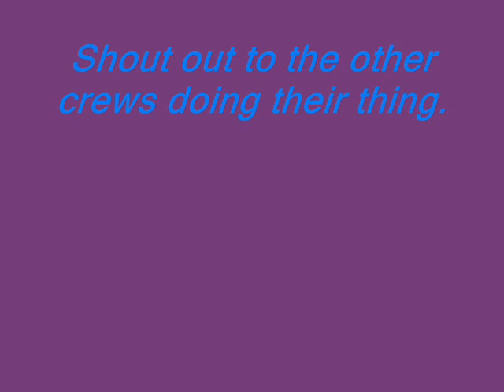Simply Jerkin (B.S.E.)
At it again. Black Star Ent, lazy as hell but still managed to jerk